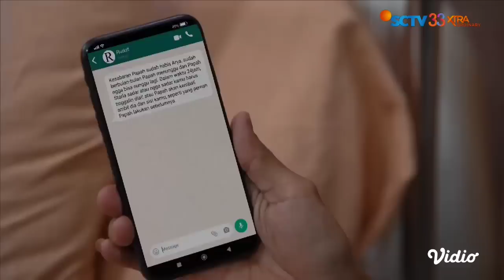Sedih! Arya Gelar Acara Gender Reveal Meski Starla Belum Sadar | Cinta Setelah Cinta - Episode 518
Cinta Setelah Cinta Episode 518, tayang 7 Juni 2023. Arya gelar acara gender reveal bayi kembar Caramel Machiato. Namun bukannya menjadi momen bahagia malah sangat sedih karena Starla belum juga sadar dari koma.

Saksikan sinetron SCTV Cinta Setelah Cinta setiap hari pukul 19.10 WIB bersama Eza Gionino, Ririn Dwi Ariyanti, Indah Indriana, Brian Mckenzie, Rey Bong, Aqeela Calista, Farhan Rasyid, Tsania Marwa.